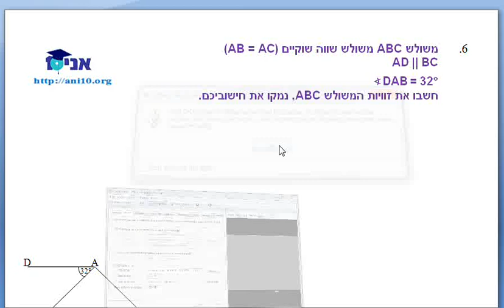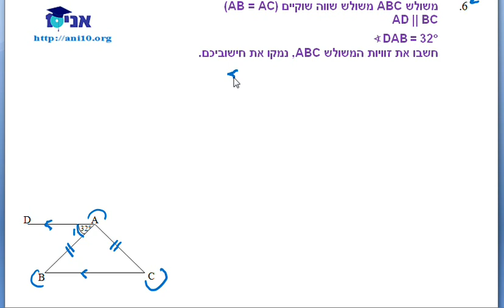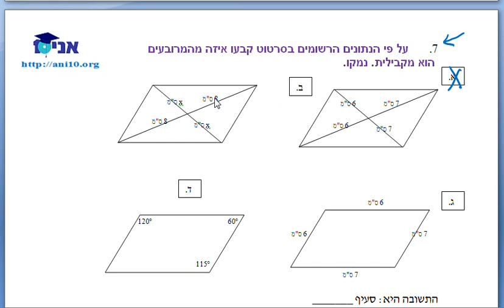כיתה ט - מבחן, משולש ש''ש וזוויות מתחלפות - שיעור 06 - .wmv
כיתה ט - גיאומטריה - מבחן